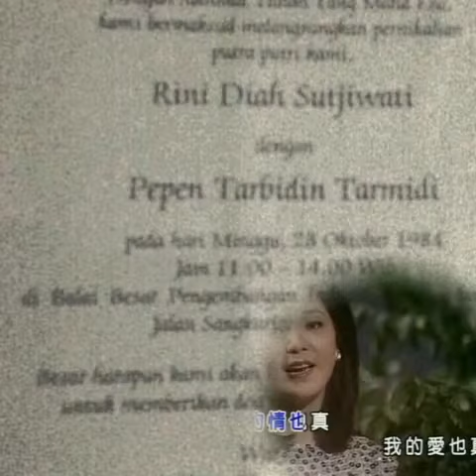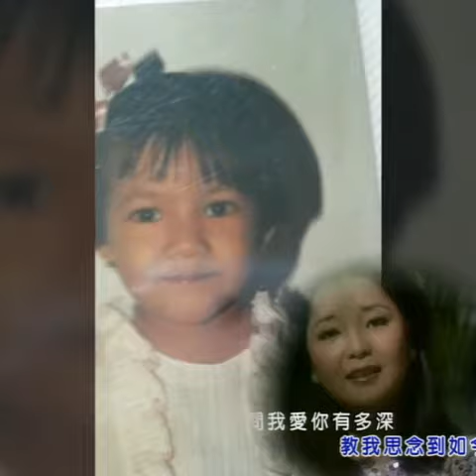Happy Wedding Anniversary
Pada hari ini pernikahanku dengan pujaan hatiku telah berjalan tepat 31 tahun. Alhamdulillah.